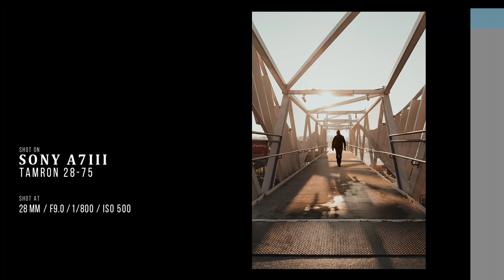AMAZING Sunrise Street Photography POV | Sony A7III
My buddy @rolandkaufmann and I got up early for a little sunrise street photography pov session and headed out to New Westminster, BC. This is my first actual POV street photography shoot and I think it is safe to say that I am hooked on doing these. During the shoot I used my Sony A7III with the Tamron 28-75mm 2.8. I love this pairing since the 28-75mm has been my work horse for most of my photography as well as the Sony A7III. The 4 hours or so that we were out just seemed to fly by with the amount of laughs that were had and the excitement of all the photos that we were getting while we were out. Oh and if you are bored count how my freaking times I said the words "that's cool" in this video haha... here is a hint...its a lot! hahaha

Sony A7III
Sony A7C
Sony 85mm 1.8
Sony 70-200 f4
Tamron 17-28 f2.8
Tamron 28-75 f2.8

Filters
PolarPro X Peter McKinnon 67mm 2-5 stop VND
Urth 67mm Circular Polarizer

Microphone
Deity V-Mic D3

Gopro and Accessories
Gopro Hero Black 8
PolarPro ND Filters